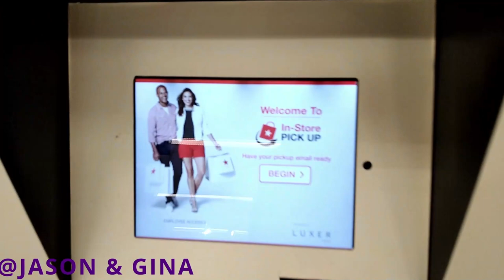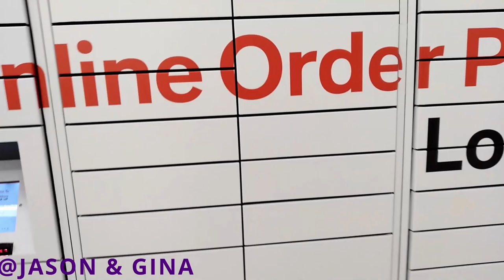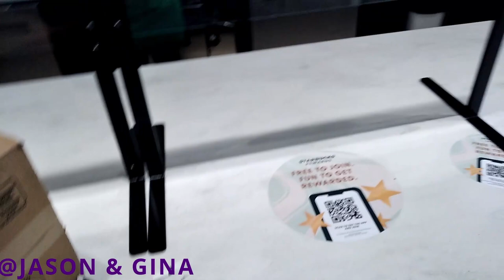Macy's | Starbucks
Quick Macy's | Starbucks Run

Come along for some after work errands.